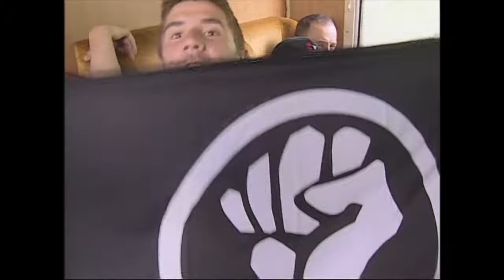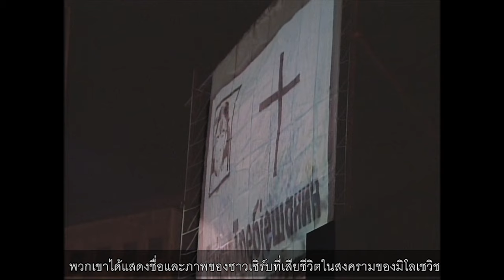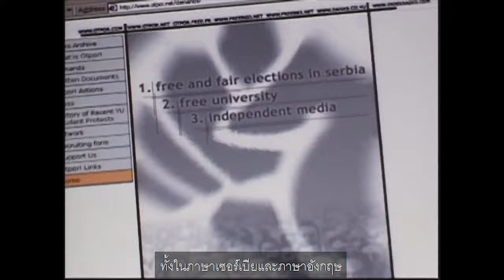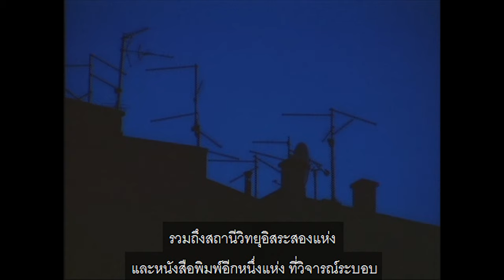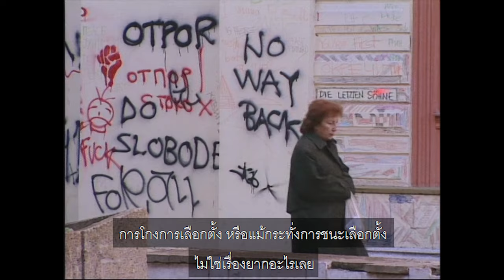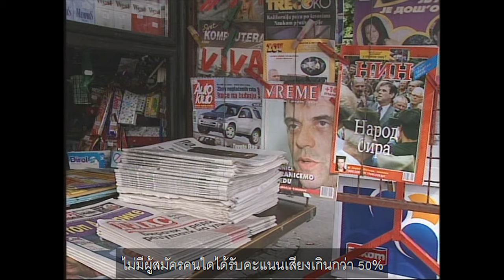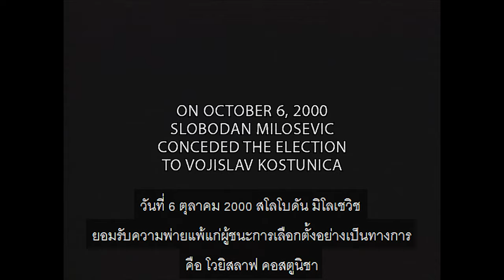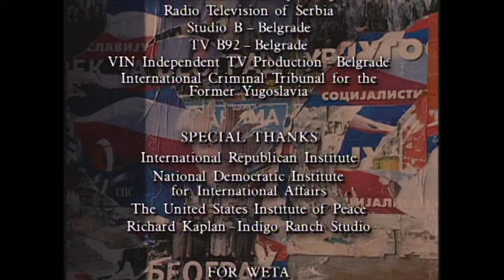โค่นอำนาจเผด็จการ (Bringing Down a Dictator - Thai) (high definition)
This film includes a minor alteration (from the original version) that directs viewers to the International Center on Nonviolent Conflict website.

For more civil resistance resources in Thai/ภาษาไทย

แปลโดย: อนุธีเดชเทวพรสำหรับ Nonviolent Conflict Workshop Thai ภาษาไทย land (NVCW)

แปลแก้ไขโดย: ดิษฐิตาซิ้มเจริญ

FILM DESCRIPTION:

In the year 2000, in a war barely noticed outside Yugoslavia, the indicted war criminal Slobodan Milosevic fought to hold power. He controlled a battle-hardened army, a tough police force, and most of the news media. But he underestimated his opponents, led by a student movement called Otpor! (‘resistance’), who attacked the regime with ridicule, rock music, and a willingness to be arrested. Their courage and audacity inspired others to overcome their fear and join the fight.

Otpor! students were the shock troops in what became an army of human rights and pro-democracy activists who systematically undermined police and army loyalty to Milosevic and forced him to call early elections. When Milosevic refused to accept his defeat at the polls, the people responded with a general strike. As normal life ground to a halt, Serbs by the hundreds of thousands descended on the capital on October 5 to seize the parliament in a dramatic triumph for democracy. Milosevic was arrested and extradited to the Hague to stand trial for crimes against humanity in June 2001.